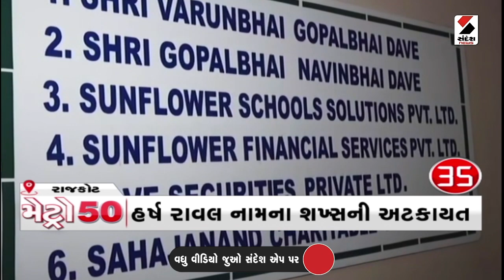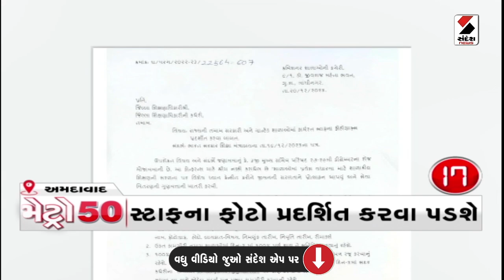Metro 50 | Harsh Sanghavi | Gondal | Leua Patidar | Jayrajsinh | Rajkot Municipality